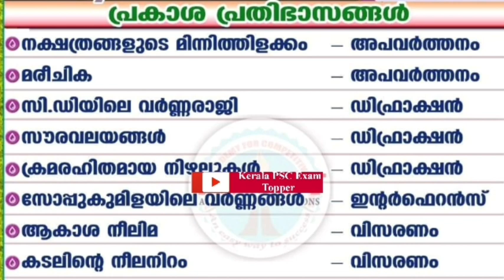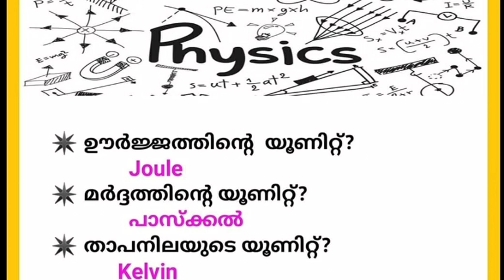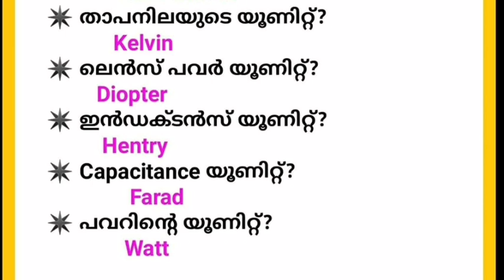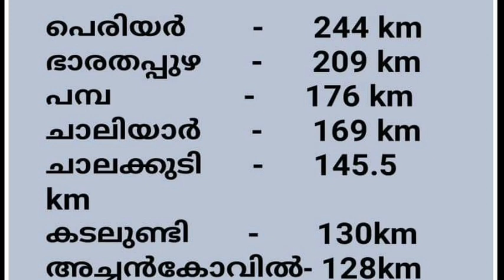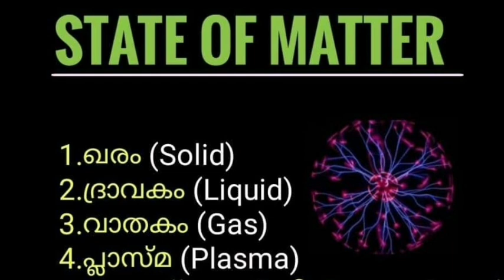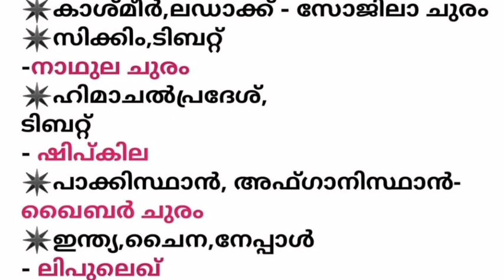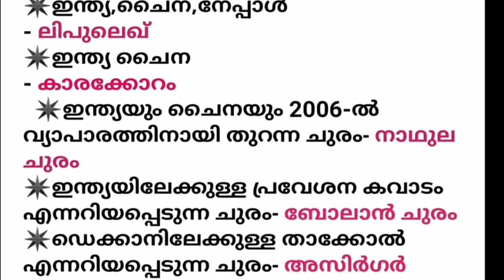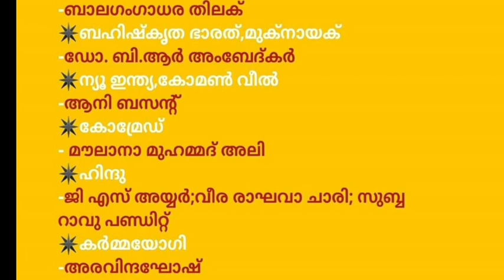LDC 2020||Selected Questions From Previous LDC Question Pappers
This class is all about LDC & LGS 2020 most Important Questions.